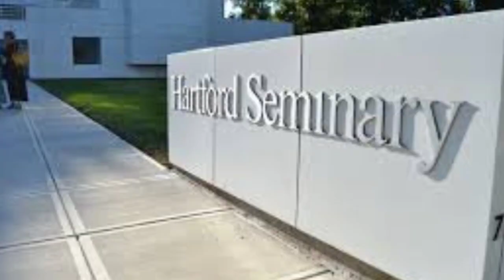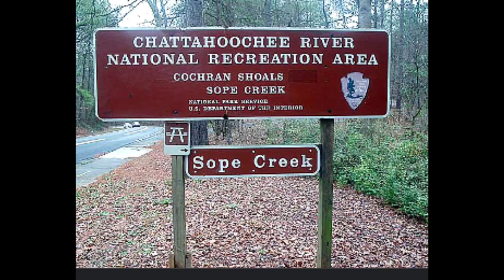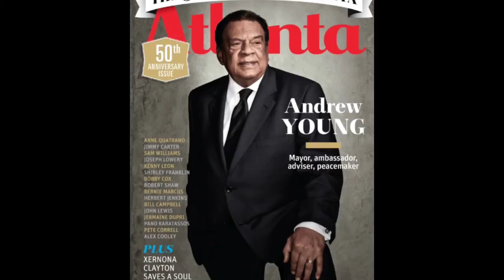Black American History Documentary about Ambassador Andrew Young / Atlanta Mayor , RCDP productions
life of Andrew Young and the things he is passionate about.